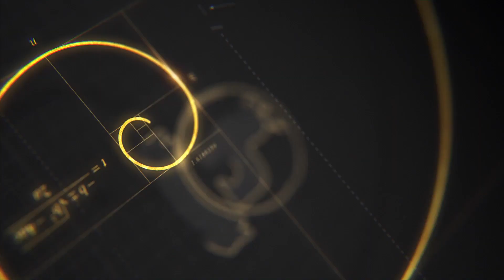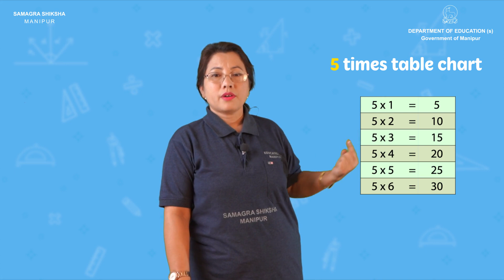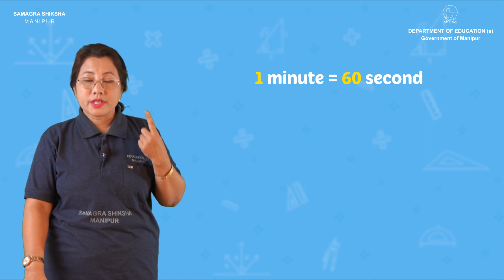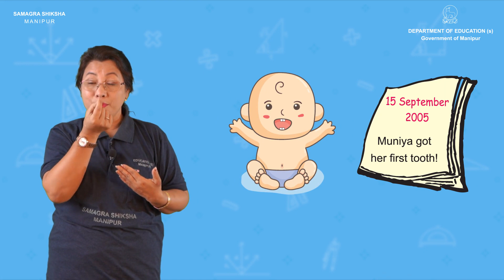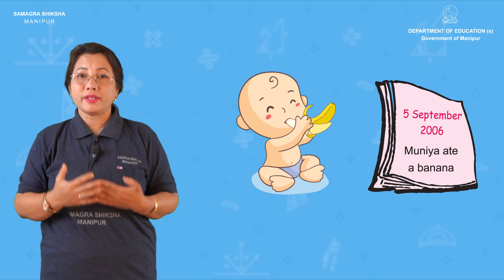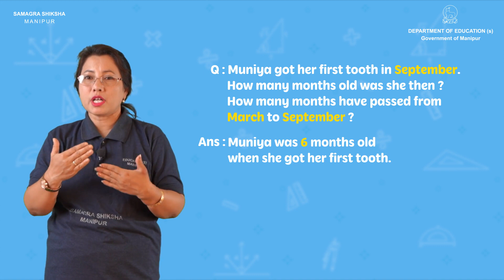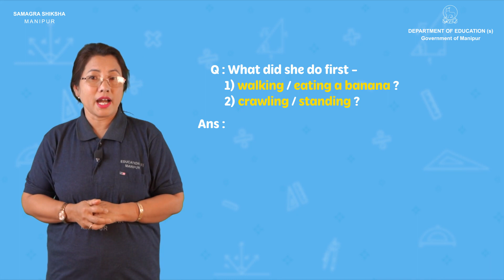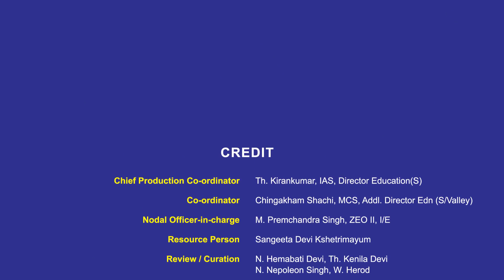Class IV Mathematics lesson 4: Tick Tick Tick (Part 1 of 3)